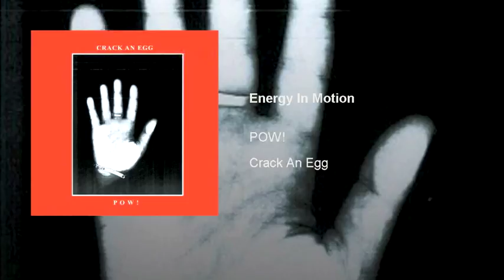Energy In Motion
Energy In Motion | POW!

Crack An Egg

2017 Castleface Records